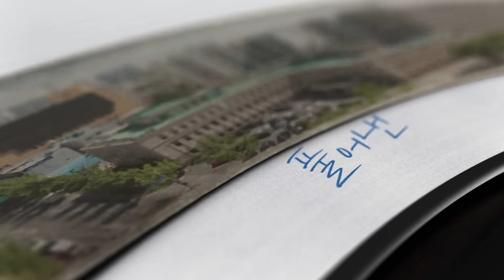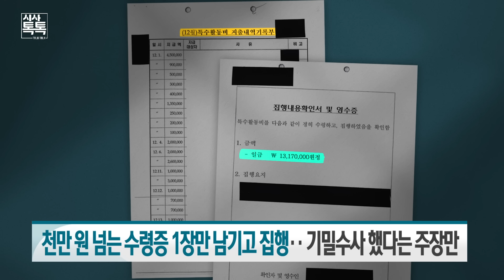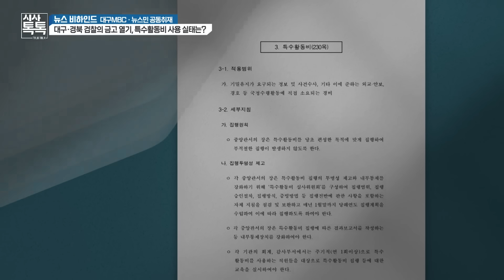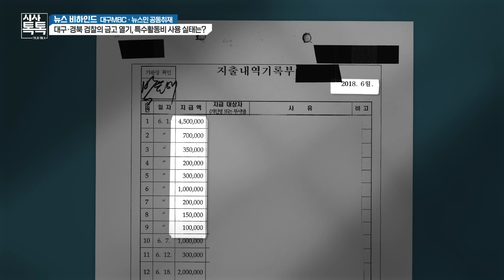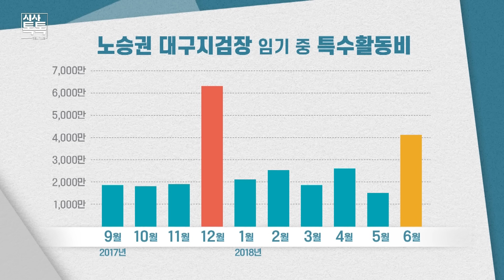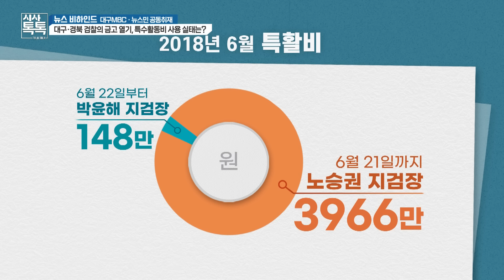대구·경북 검찰의 금고 열어봤더니···특수활동비 사용 실태는? [뉴스비하인드] | 시사톡톡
검찰 특수활동비 열어보니 회계 처리 '깜깜이', 먹칠 된 자료에서부터 일부 증발 및 은폐되기도···증빙 자료도 검찰청마다 제각각